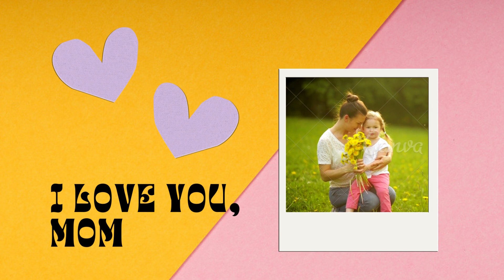happy mother's day